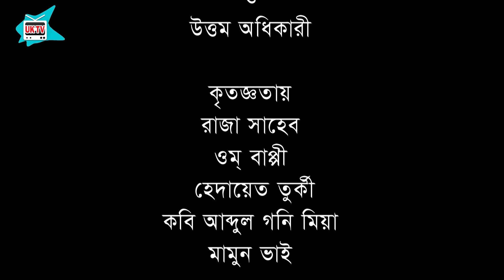করোনা ভাইরাসে আতঙ্ক সর্বশেষ বাংলাদেশে KORONA VAIRAS BANGLADESH || UK TV 2020 ]] UTTAM ADHIKARY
KORONA VIRASH
জীবন বদলে দেওয়া শর্টফ্লিম
Uttam adhikary
singer tania
hayamon kabir
knting Bangla New sad  Natok

Drama:  করোনা
 KORONA VIRASH
Script: Uttam Adhikary
Direction: Uttam Adhikary
Cast: Uttam & MARIA
DOP: Kamrul Islam Shubho
Associate Director: kanchon
Edit: Mahabub
Graphics & Poster: Nahid Hossain
Producer: uttam Comedy Uk tv team
Produced by:UK TV 2020 Uttam ccomedy
Label: UK TV 2020
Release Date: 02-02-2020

UK Tv 2020 is a Bangladeshi record label. The company was founded in 2020 by Uttam adhikary. It is a producer, distributor and wholesaler of audio cassettes, CDs, video CDs, and DVDs.

*** ANTI-PIRACY WARNING ***
This content is Copyright to Central Music and Video [uk tv 2020. Legal action will be taken against those who violate the copyright of the following material presented!

# KORONA VIRASH
Uttam adhikary
# KORONA
Bangla drama
UK TV 2020
UK TV Natok
Category
Entertainment
UK TV 2020

Category
Entertainment